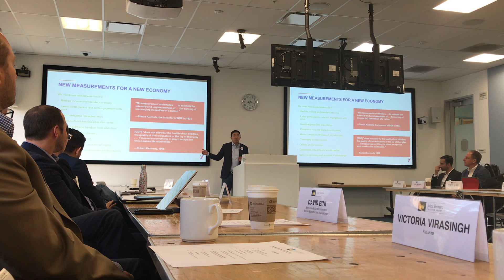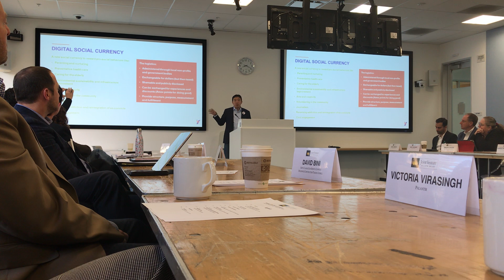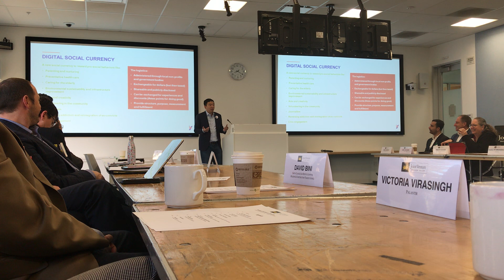Andrew Yang talking about Digital Social Credits, Seva Exchange, and Timebanking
Andrew Yang was the Keynote Speaker at the Joint Venture Silicon Valley event on the importance of digital social credits to reward people for things they normally volunteer for or do for free.